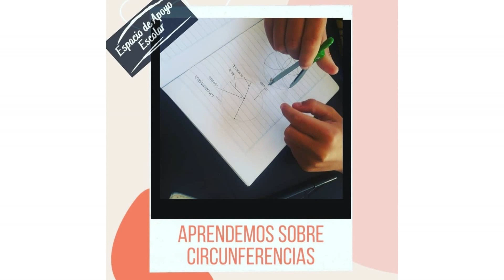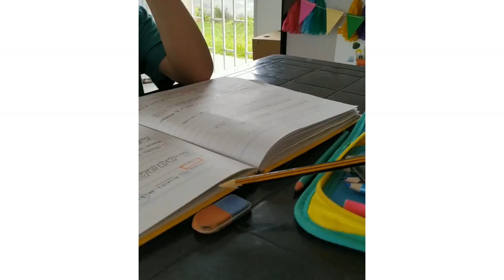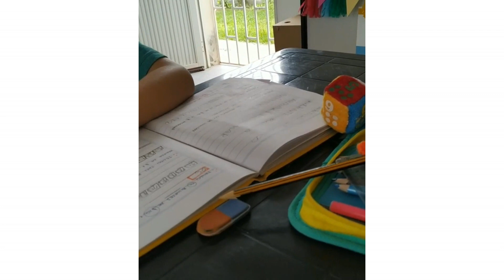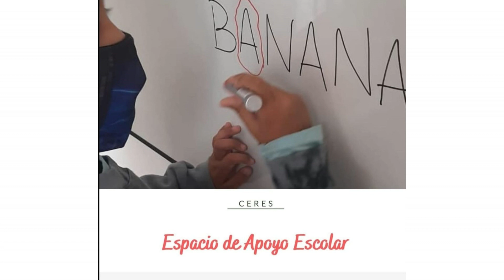Emprendedores Abrieron un espacio de apoyo escolar